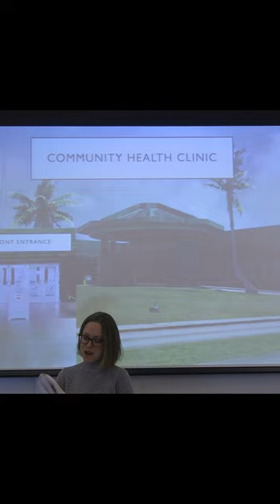Prof. Sarah Smith Book Talk: Forgotten Bodies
Reporter and Editor: Azuki Kubo
Camera: Cody Werner